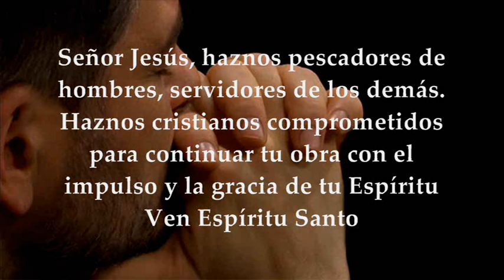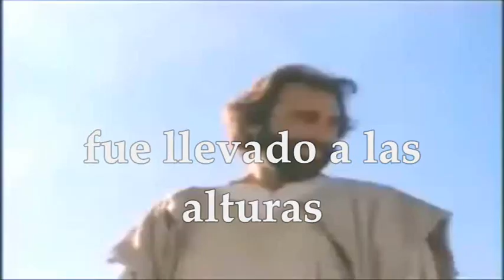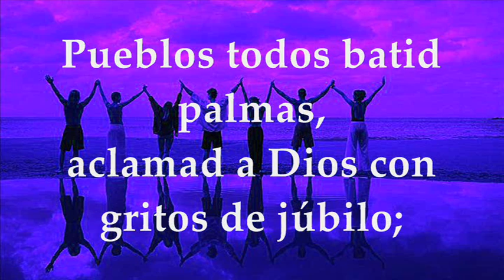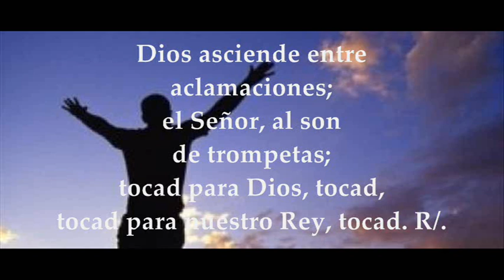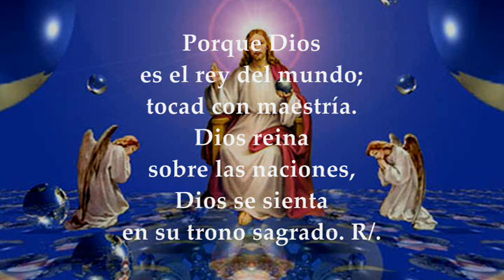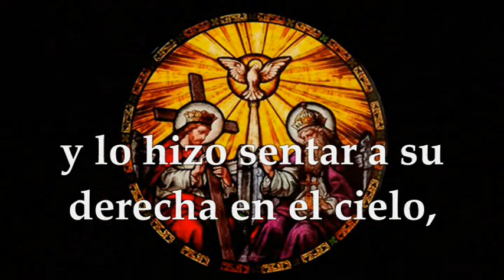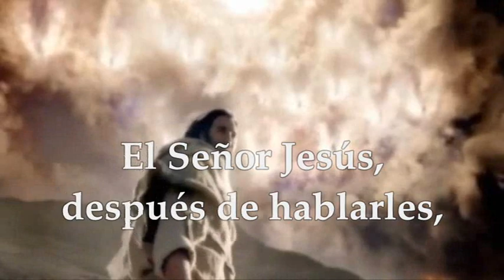EVANGELIO LECTURAS EUCARISTÍA DOMINGO MAYO 16 DE 2021 SOLEMNIDAD DE LA ASCENSIÓN DEL SEÑOR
EUCARISTÍA DE HOY DOMINGO MAYO 16 DE 2021 PADRE SALOMÓN BRAVO HACER CLIC

LECTURAS Y EVANGELIO EUCARISTÍA DOMINGO MAYO 16 DE 2021 DOMINGO SÉPTIMA SEMANA DE PASCUA DE RESURRECCIÓN SOLEMNIDAD DE LA ASCENSIÓN DEL SEÑOR CICLO B Primera Lectura: Del libro de los Hechos de los Apóstoles 1,1-11 Salmo 46,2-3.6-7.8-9 R/. Dios asciende entre aclamaciones; el Señor, al son de trompetas Segunda lectura: De la carta del apóstol san Pablo a los Efesios 1,17-23 Del santo Evangelio según san Marcos 16,15-20
PRIMERA LECTURA
Lo vieron levantarse
En mi primer libro, querido Teófilo, escribí de todo lo que Jesús fue haciendo y enseñando hasta el día en que dio instrucciones a los apóstoles, que había escogido, movido por el Espíritu Santo, y ascendió al cielo. Se les presentó después de su pasión, dándoles numerosas pruebas de que estaba vivo, y, apareciéndoseles durante cuarenta días, les habló del reino de Dios.
Una vez que comían juntos, les recomendó:
—«No os alejéis de Jerusalén; aguardad que se cumpla la promesa de mi Padre, de la que yo os he hablado. Juan bautizó con agua, dentro de pocos días vosotros seréis bautizados con Espíritu Santo.»
Ellos lo rodearon preguntándole:
—«Señor, ¿es ahora cuando vas a restaurar el reino de Israel?»
Jesús contestó:
—«No os toca a vosotros conocer los tiempos y las fechas que el Padre ha establecido con su autoridad. Cuando el Espíritu Santo descienda sobre vosotros, recibiréis fuerza para ser mis testigos en Jerusalén, en toda Judea, en Samaria y hasta los confines del mundo.»
Dicho esto, lo vieron levantarse, hasta que una nube se lo quitó de la vista.
Mientras miraban fijos al cielo, viéndolo irse, se les presentaron dos hombres vestidos de blanco, que les dijeron:
—«Galileos, ¿qué hacéis ahí plantados mirando al cielo? El mismo Jesús que os ha dejado para subir al cielo volverá como le habéis visto marcharse.»
R/. Dios asciende entre aclamaciones; el Señor, al son de trompetas. O bien: Aleluya.
Pueblos todos batid palmas, aclamad a Dios con gritos de júbilo; porque el Señor es sublime y terrible, emperador de toda la tierra. R/.
Dios asciende entre aclamaciones; el Señor, al son de trompetas; tocad para Dios, tocad, tocad para nuestro Rey, tocad. R/.
Porque Dios es el rey del mundo; tocad con maestría. Dios reina sobre las naciones, Dios se sienta en su trono sagrado. R/.
SEGUNDA LECTURA
Lo sentó a su derecha en el cielo
Hermanos: El Dios de nuestro Señor Jesucristo, el Padre de la gloria, os dé espíritu de sabiduría y revelación para conocerlo, e ilumine los ojos de vuestro corazón para que comprendáis cuál es la esperanza a la que os llama, cuál la riqueza de gloria que da en herencia a los santos, y cuál la extraordinaria grandeza de su poder en favor de nosotros, los creyentes, según la eficacia de su fuerza poderosa, que desplegó en Cristo, resucitándolo de entre los muertos y sentándolo a su derecha en el cielo, por encima de todo principado, poder, fuerza y dominación, y por encima de todo nombre conocido, no solo en este mundo, sino en el futuro. Y «todo lo puso bajo sus pies», y lo dio a la Iglesia, como Cabeza, sobre todo. Ella es su cuerpo, plenitud del que llena todo en todos.
EVANGELIO
Subió al cielo y se sentó a la derecha de Dios
Conclusión del santo evangelio según san Marcos 16, 15-20
En aquel tiempo, se apareció Jesús a los Once y les dijo:
—«Id al mundo entero y proclamad el Evangelio a toda la creación.
El que crea y se bautice se salvará; el que se resista a creer será condenado.
A los que crean, les acampanarán estos signos: echarán demonios en mi
nombre, hablarán lenguas nuevas, cogerán serpientes en sus manos y, si beben un veneno mortal, no les hará daño. Impondrán las manos a los enfermos, y quedarán sanos.»
Después de hablarles, el Señor Jesús subió al cielo y se sentó a la derecha de Dios. Ellos se fueron a pregonar el Evangelio por todas partes, y el Señor cooperaba confirmando la palabra con las señales que los acompañaban.